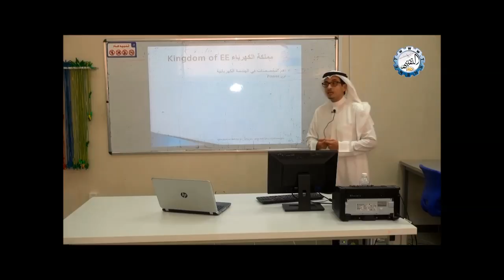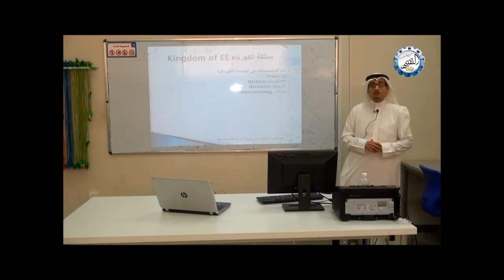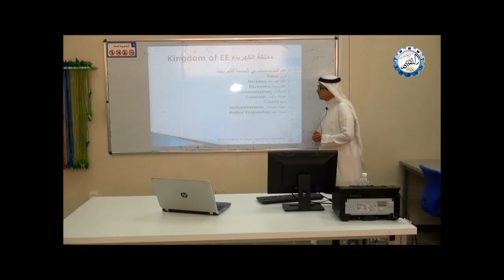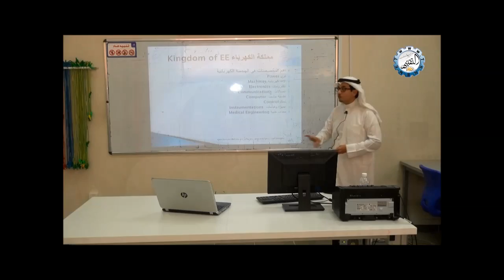اهم تخصصات الهندسة الكهربائية fahraf1.com المزيد اسفل الفيديو